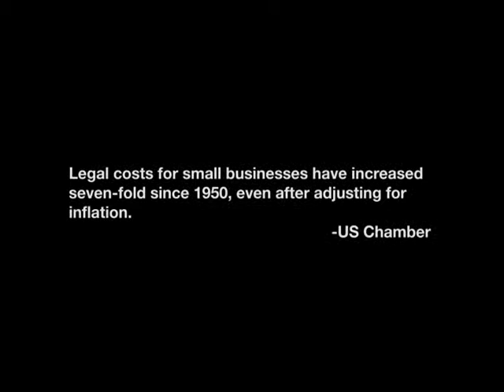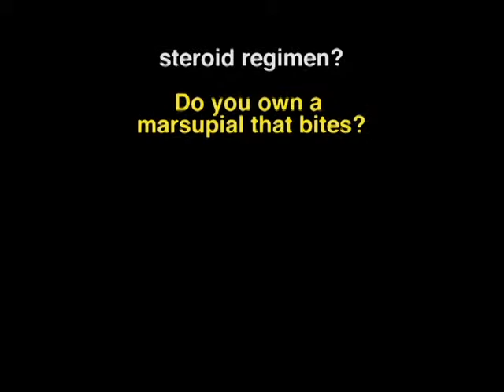Scott Reib | Denton Lawyers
Are you struggling with legal issues in the Denton Area? Then you need to visit one of the best law firm offices in Denton! Scott Reib and his team is here to help you get through all the tough legal terms and through your case and on to the rest of your life. Don't let a nasty legal battle defeat you.
This video content has been uploaded and optimized by the Tulsa PR Firm